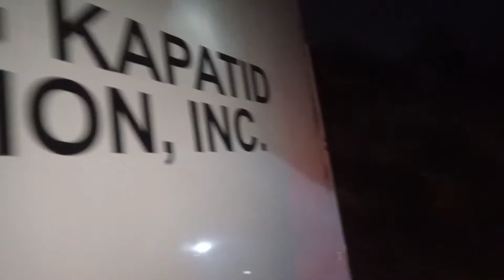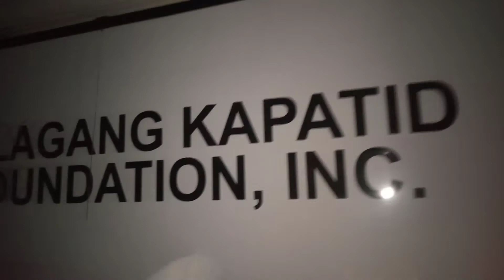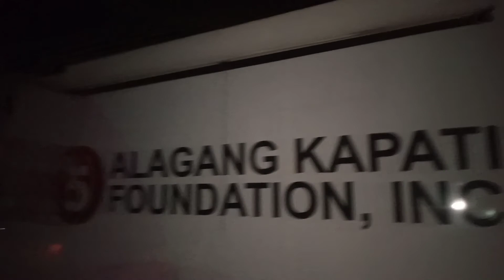TV 5 in Action Relief Operations# Banging Cagayan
TV 5 giving relief goods to the affected communities of Cagayan Valley